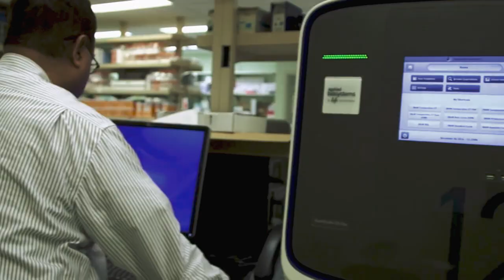Health Informatics & Data Science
The Master’s in Health Informatics and Data Science program is designed to help you develop core competencies in data science.